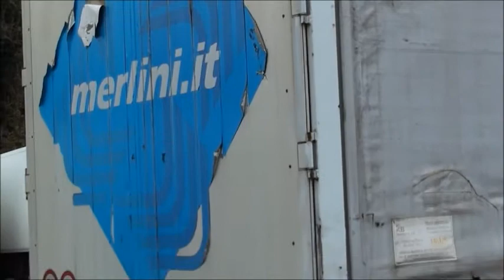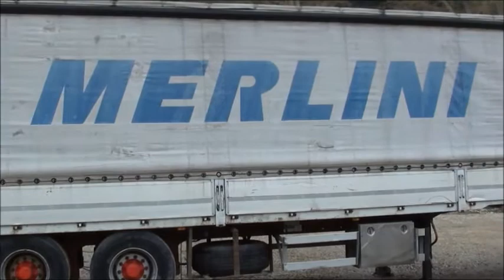Semirimorchio usato Acerbi centinato 13.60 con sponde.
Semirimorchio usato Acerbi 13,60 centinato con sponde h80, alza/abbassa e copri/scopri, 3 assi singoli SMB a tamburo, 3° sterzante. Disponibile su